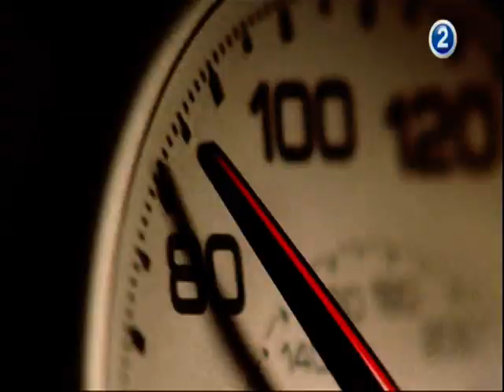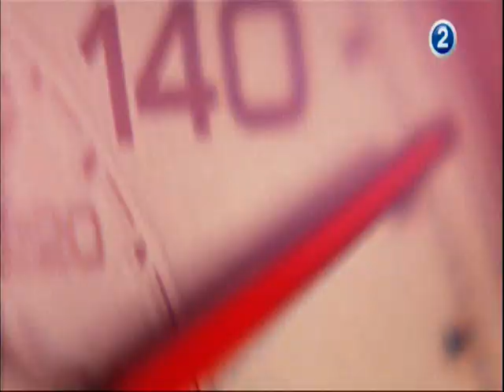TORQUE (2004)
Movie,